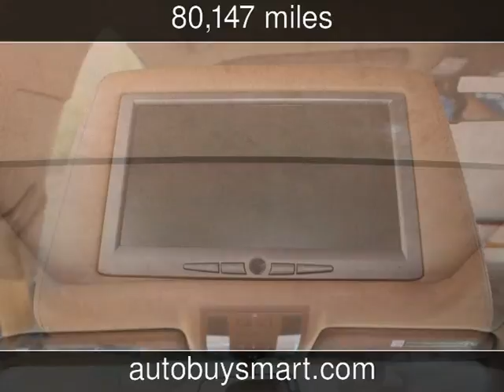2005 Audi A8L Used Cars - Las Vegas,NV - 2017-11-14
See more details about this used car This 2005 Audi A8L with 80,147 miles is for sale at Auto Buy Smart.